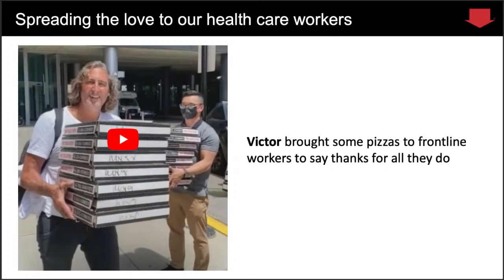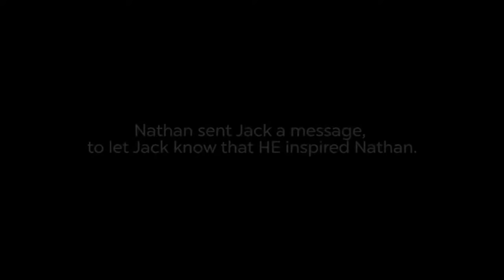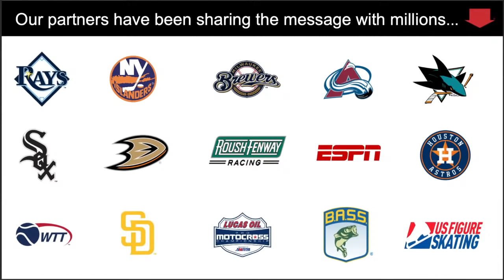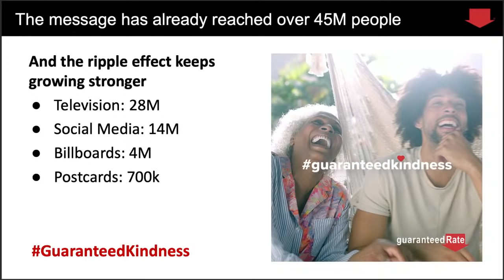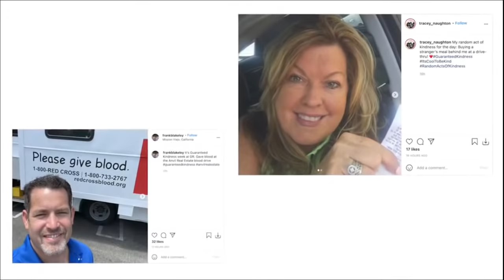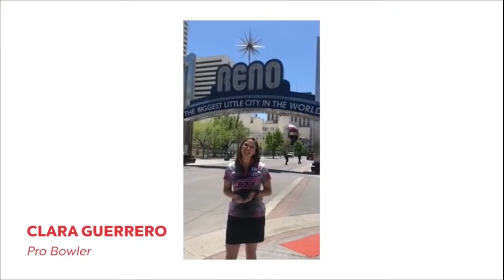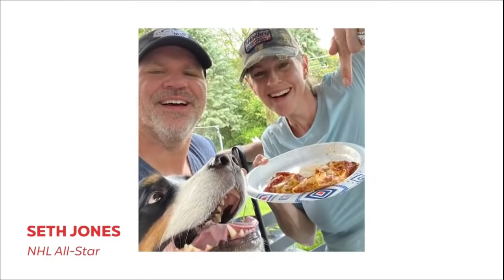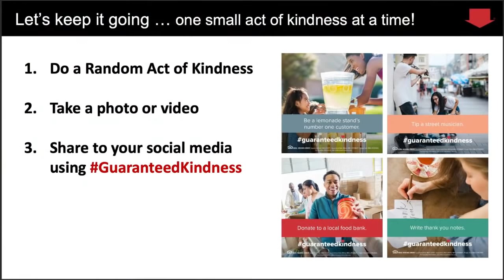Keep spreading the love!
Catch the incredible highlights from an amazing week of kindness!